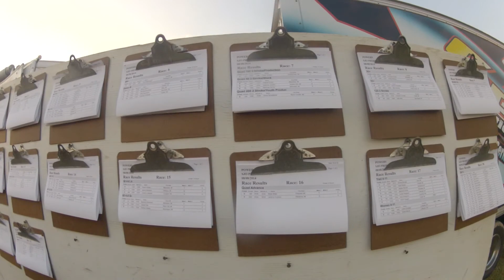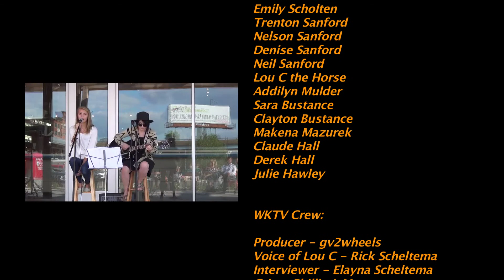A Day In The Dirt Vol.39 Part 3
Footage from the Mason County fairgrounds in Ludington, Mi. Gabby Karleen, Danielle Lowe, & Jim Van New Kirk.